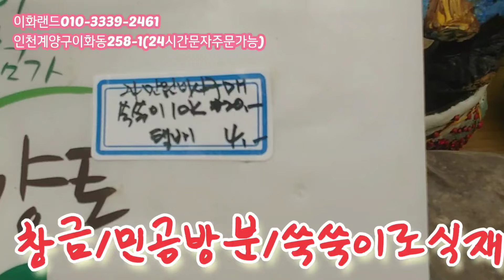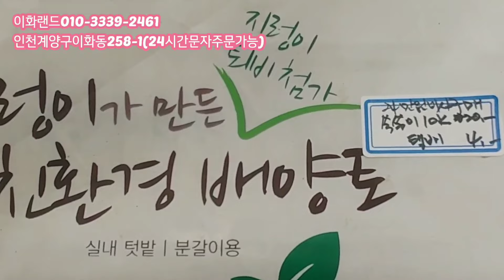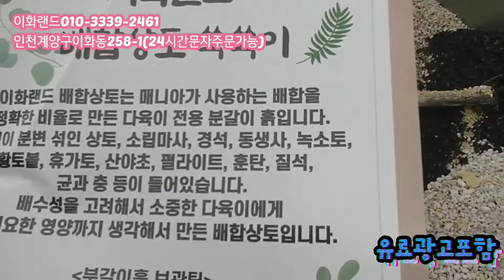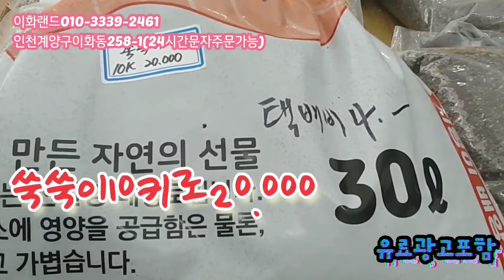특집/민공방분/매니아가추천해요/나는농부다282회출연. 이화랜드010-3339-2461